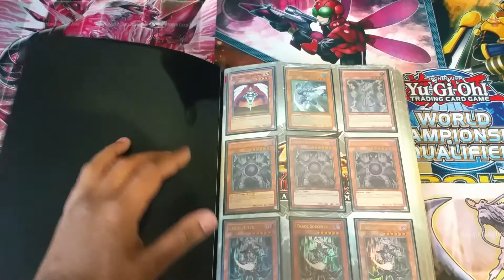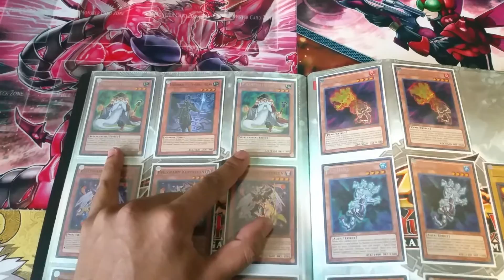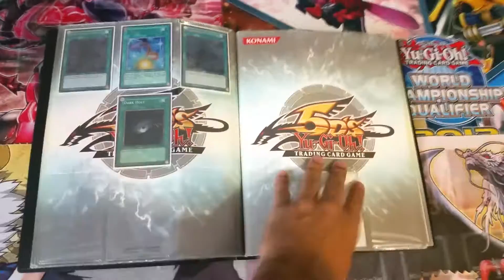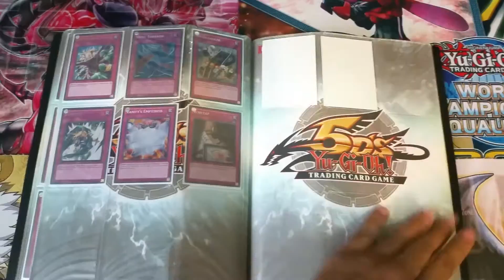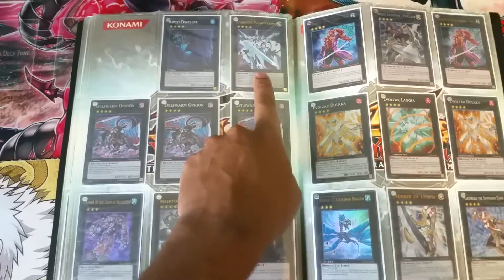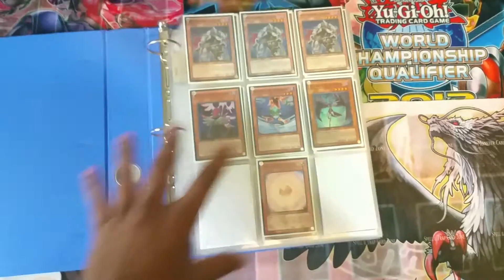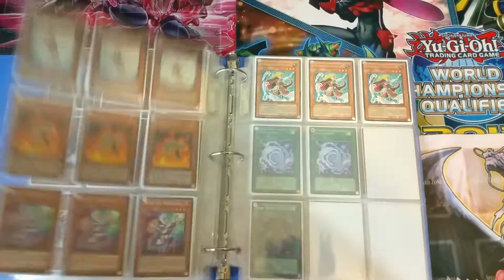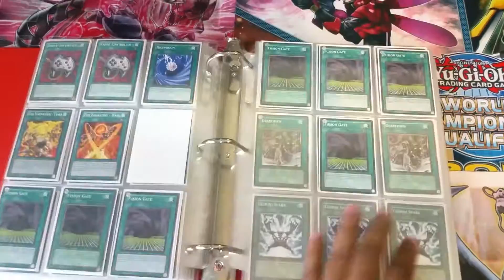Yugioh Trade Binder November 2015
Dueling Network: YouTubeEndofChaos22
Skype: EndofChaos22

Wants
*NOT interested in gold rare cards*
*only rarities asked for*
*all cards must be mint*

High Wants:
Cash. (Highest Want)
Allure of Darkness. (ultimate)
Black Horn of Heaven. (ultimate)
Book of Moon. (super)
Bottomless Trap Hole. (super)
Bountiful Artemis. (super)
Chain Disappearance. (super)
Drastic Drop Off. (ultimate)
Foolish Burial. (super)
Honest. (ghost)
Icarus Attack. (super)
Maxx "C". (ultimate)
Pot of Duality. (ultimate)
Satellarknight Deneb. (ultra)
Skill Drain. (ultra)
Solar Recharge. (ultimate)
Solemn Warning. (ultimate)
Star Seraph Sovereignty. (secret)
Stellarnova Alpha. (ultra)
Thunder King Rai-Oh. (ultimate)
Tour Guide from the Underworld. (ultimate)

Medium Wants:
Banisher of the Radiance. (super/ultimate)
Black Whirlwind. (super)
Caius the Shadow Monarch. (ultimate)
Chaos Sorcerer. (ultra)
Charge of the Light Brigade. (secret)
Compulsory Evacuation Device. (super)
Cyber Dragon. (ultimate)
D.D. Crow. (ultimate)
Dandylion. (ultimate)
Denko Sekka. (ultra)
Fossil Dyna Pachycephalo. (secret)
Gladiator Beast Bestiari. (super)
Grandmaster of the Six Samurai. (secret)
Judgment Dragon. (ultimate)
Lonefire Blossom. (super)
Lumina, Lightsworn Summoner. (super)
Magician of Faith. (super)
Six Samurai United. (super)
Tragoedia. (ultimate)

Low Wants:
Ally of Justice Catastor. (ultimate)
Blackwing Sirocco the Dawn. (super)
Banisher of the Radiance. (super)
Dark Armed Dragon. (ultimate)
Dark World Dealings. (ultimate)
Debris Dragon. (ultimate)
Dimensional Prison. (super)
Effect Veiler. (ultimate)
Fire Hand. (secret)
Gladiator Beast Laquari. (super)
Gravekeeper's Commandant. (ultimate)
Gravekeeper's Spy. (super)
Ice Hand. (secret)
Legendary Six Samurai Shi En. (ultimate)
Lyla, Lightsworn Sorceress. (ultimate)
Maestroke the Symphony Djinn. (ultimate)
Morphing Jar. (ultra/super)
Necrovalley. (ultimate)
Neo-Spacian Grand-Mole. (ultimate)
Raiden, Hand of the Lightsworn. (super)
Raiza the Storm Monarch. (ultimate)
Treeborn Frog. (ultimate)
Zombie Master. (ultimate)

Throw In Wants
Asceticism of the Six Samurai. (rare)
Burning Abyss. (staples)
Cardcar D. (secret)
Chaos Trap Hole. (common)
Destiny Draw. (ultra)
Destiny Hero Malicious. (ultra)
DNA Surgery. (common)
Dragged Down Into the Grave (super)
Elemental Hero Stratos. (ultra)
Garoth, Lightsworn Warrior. (super)
Inzektor Centipede. (super)
Kagemusha of the Six Samurai. (super)
Light and Darkness Dragon. (secret)
Mezuki. (secret)
Ninja Grandmaster Hanzo. (ultimate)
Reckless Greed. (super)
Royal Decree. (any)
Star Seraph Scepter. (secret)
Swift Scarecrow. (super)
System Down. (ultimate)
Yang Zings. (staples)